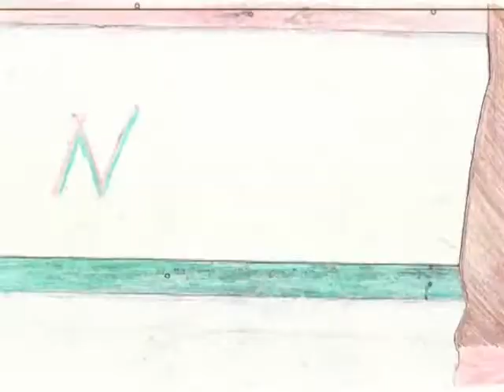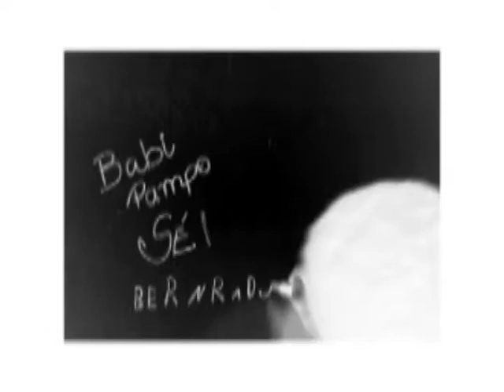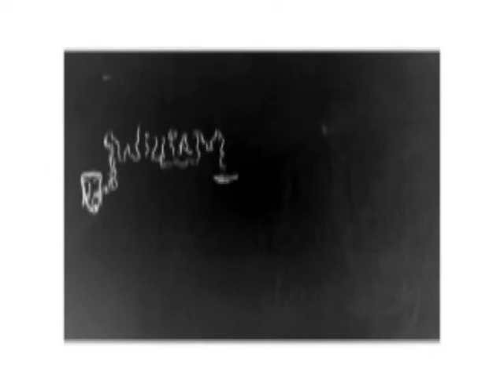Exercicios em sala de aula / UNA - 2011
Exercicios de animação do primeiro período e segundo período do curso de cinema de animação com aula do professor Sávio Leite. Animação coletiva.